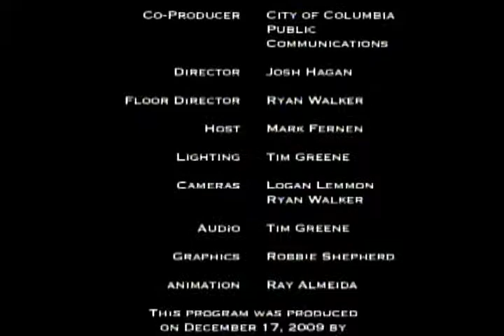Ask Darwin Episode 2